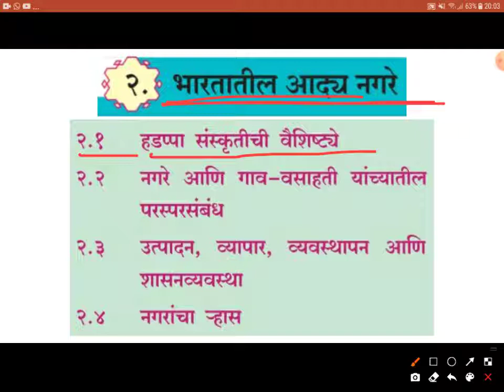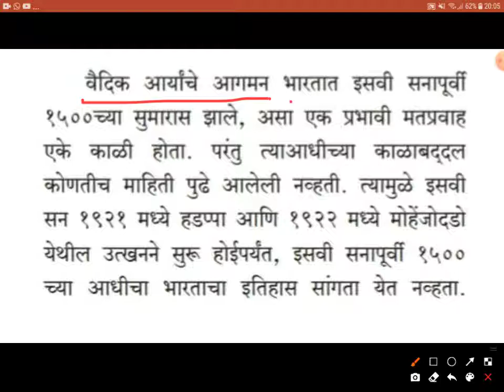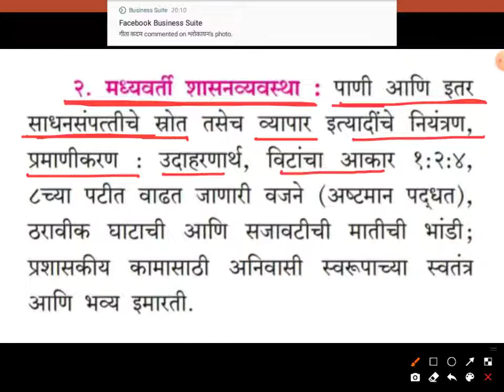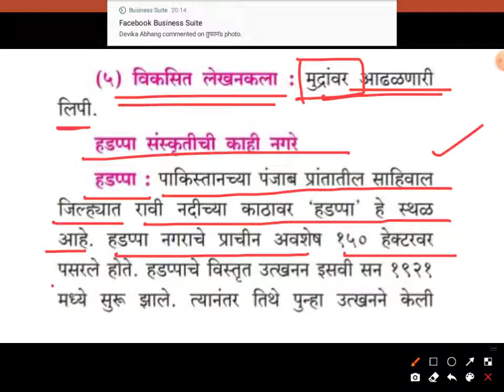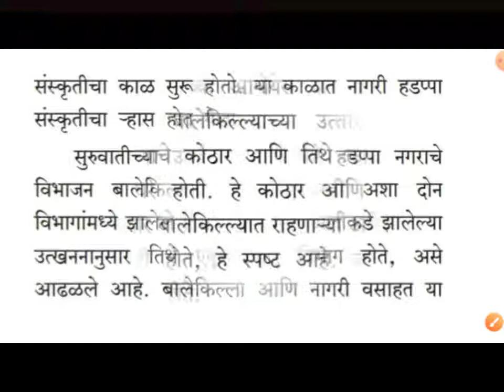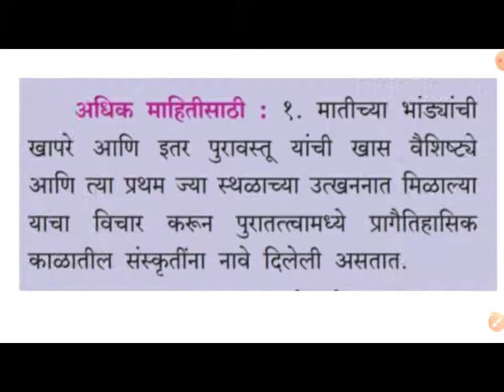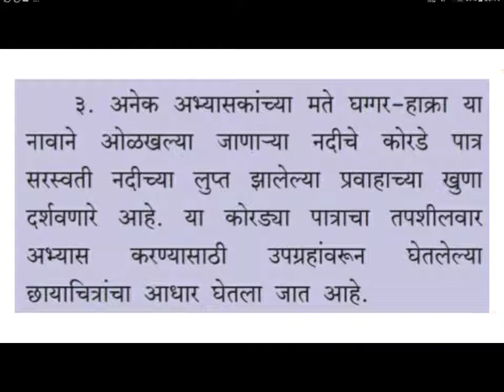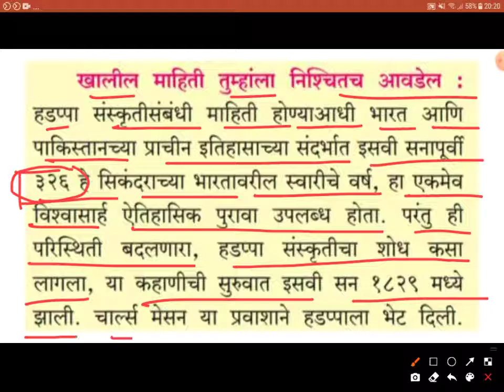प्र.२.भारतातील आद्य नगरे | हडप्पा संस्कृतीची आद्य नगरे | इतिहास ११वी | History 11th Class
प्र.२.

सुस्वागतम,

इयत्ता 11 वी आणि 12 वी - मराठी,सहकार, इतिहास आणि अर्थशास्त्र या विषयांचा अभ्यासक्रम मी क्रमाने व्हिडिओ लेक्चर स्वरूपात या चॅनलवर पोस्ट केलेला आहे.